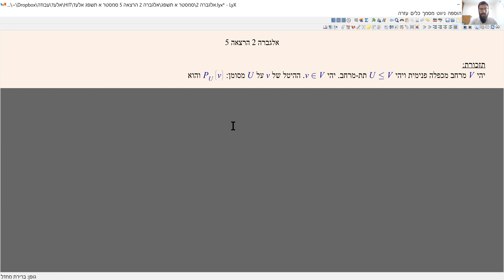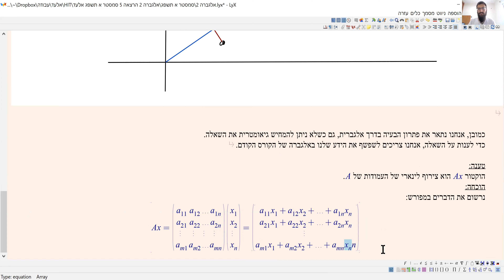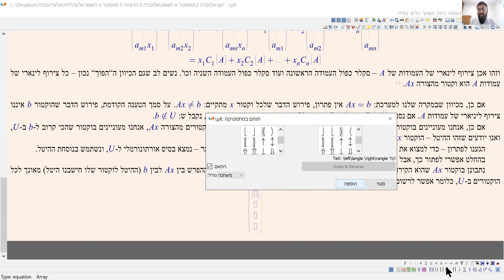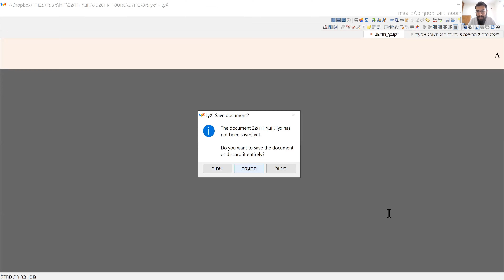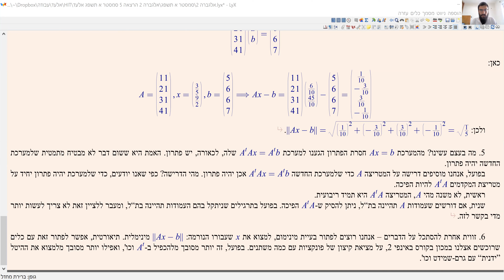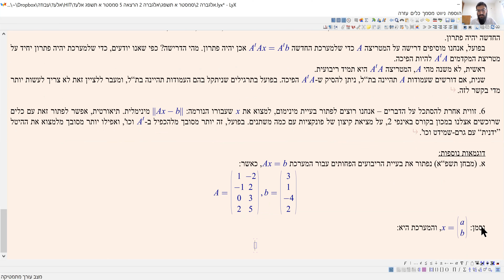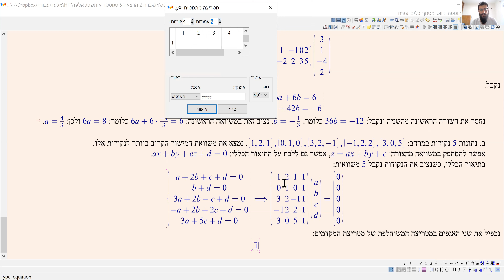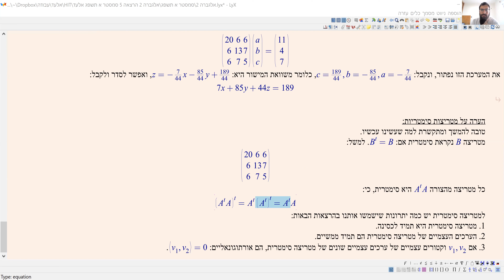אלגברה 2 הרצאה 5 סמסטר א' תשפ"ג - ריבועים פחותים